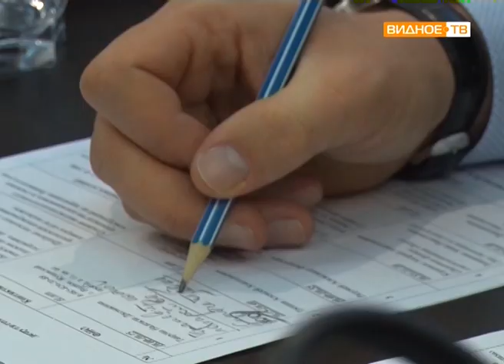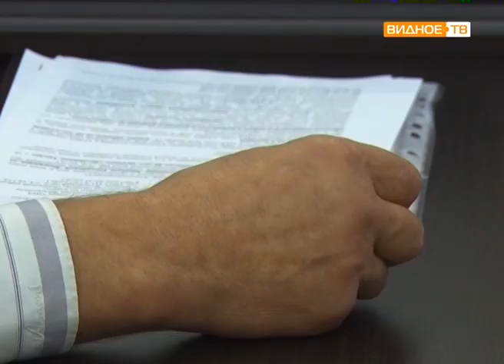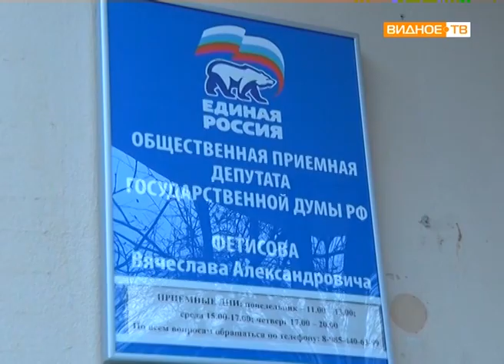Приёмная депутата Государственной думы Вячеслава Фетисова